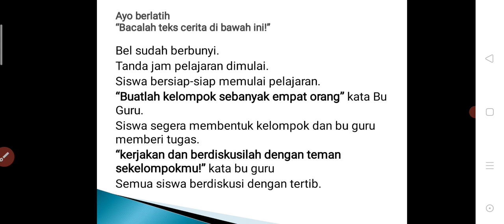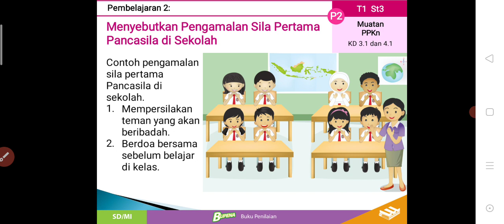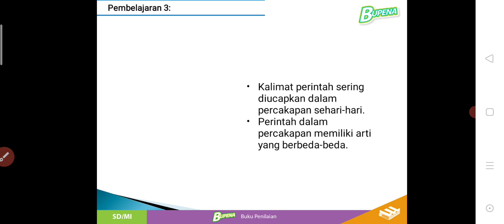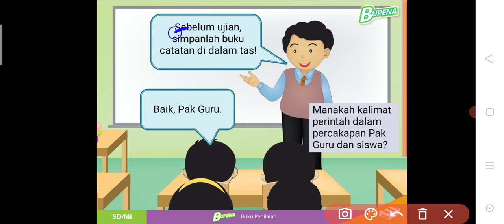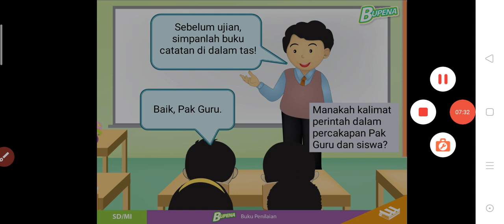Kelas 2 | Tema 1 | subtema 3 | pembelajaran 2